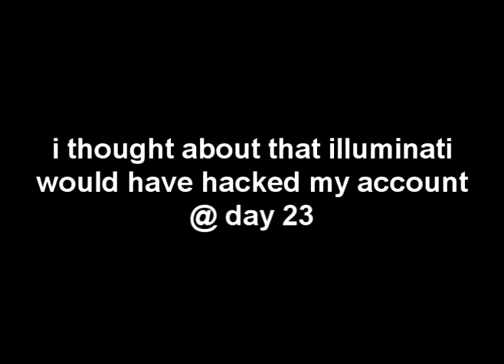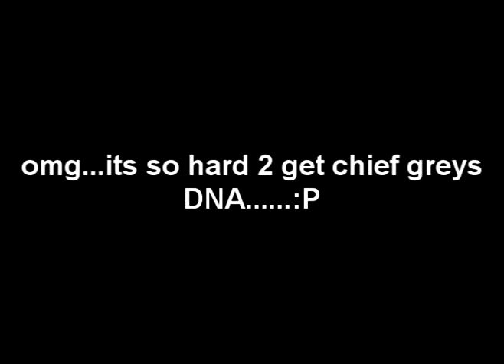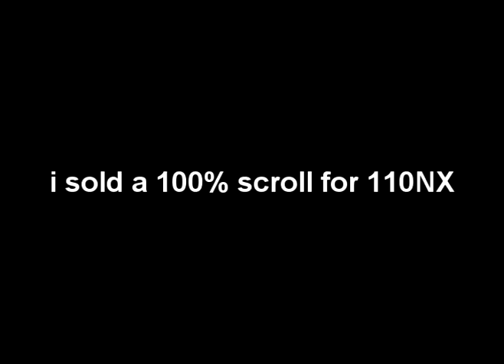day023 Lvl 50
today i finally reach lvl50 *________*